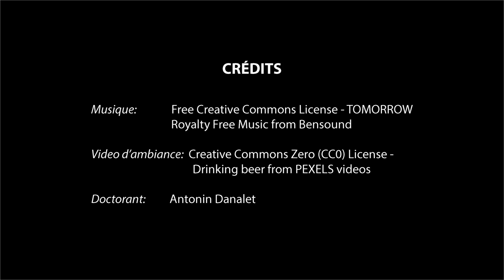ERACOM – Les rôles de la Bibliothèque de l’EPFL pour les doctorants